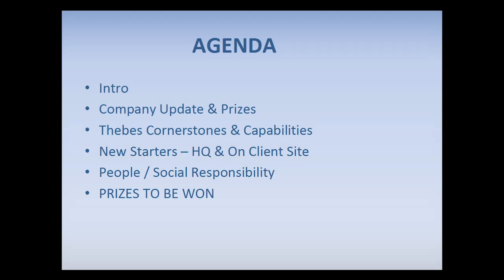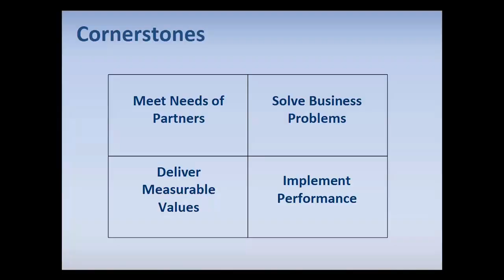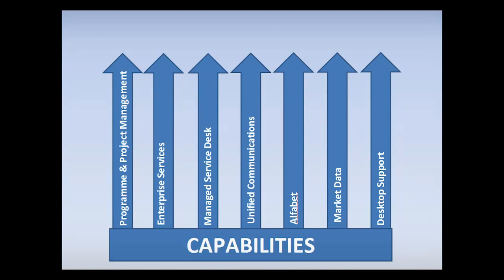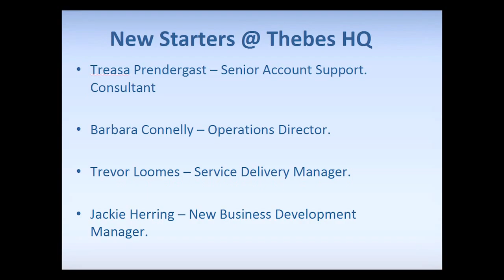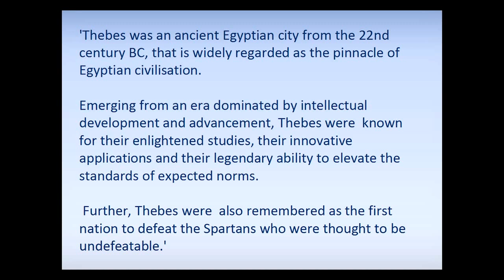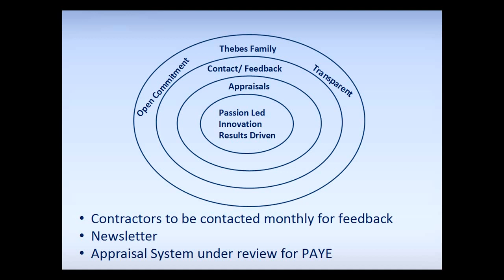Thebes September 2012 Quarterly Event V1